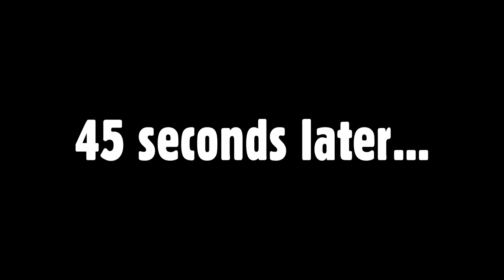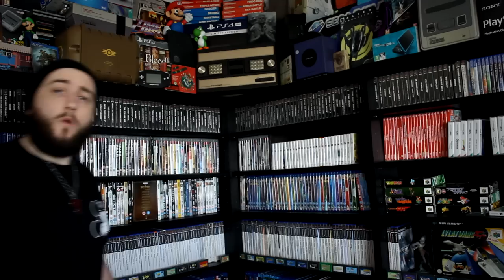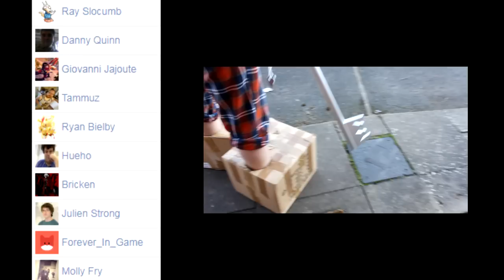[OLD] Kingdom Hearts 3 - Caddicarus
My Kingdom Hearts 3 review is the longest Caddicarus episode yet, and what more appropriate of a franchise deserves the length like Kingdom Hearts? Get some popcorn and get ready for a no-plot-spoiler Kingdom Hearts III review! ▼ MORE LINKS BELOW ▼

for the incredible thumbnail art on my KH3 review!

Kingdom Hearts 3 is not a 13-year-long awaited sequel with over 10 years of development, which many people would have rightfully thought was the case after the Kingdom Hearts 3 trailer dropped along with the pretty good main theme of the game, Face My Fears. Kingdom Hearts 3, as I’ve discovered after a marathon of every other Kingdom Hearts game in my Caddy Review series, is merely another chapter to the story of Sora, Donald, Goofy, Mickey, Riku and the rest - that has had just as much time and effort put into it as every other console and portable release in the series (that’s had a new game release nearly every year). Once you get your head around the fact that Kingdom Hearts, Kingdom Hearts 2 and Kingdom Hearts 3 DON’T follow on from each other and that 358/2 Days, re:Coded, Chain of Memories, Dream Drop Distance and Birth By Sleep are absolutely essential playing/research material to the story, you realise that the main numbered subtitles refer mainly to the gameplay styles being similar. Because of that, I’ll make it clear right now that if you only went along and played 1 and 2, that the Kingdom Hearts 3 gameplay will most probably sell you on the game alone. For the story stuff, well, I’ll always recommend you check out a random Kingdom Hearts Explained video on YouTube!  In this video will be a walkthrough of my opinions on every Disney world, won’t show off ANYTHING from the story or secret ending when it comes to cutscenes, and all the gameplay you see was recorded with an ElgatoHD60 from my Kingdom Hearts 3 Limited Edition PS4 Pro (yes, I’m very proud of it - it’s a beauty). I know this video is so long but this ain’t no let’s play or random playthrough - it’s a pure review from start to end! Don’t forget about the outtakes at the end, though. Keyblade wielding with ridiculous cardboard Sora shoes can result in pretty ridiculous situations. There's a lot of Kingdom Heart plot summaries and Kingdom Hearts explained videos, better brush up if you're new to the franchise!

QUESTION OF THE WEEK: I’ve spoken with a few people that really disliked this game. Are you one of them? Let it rip right here! I just spent nearly 50 mins gushing, so it’s only fair!